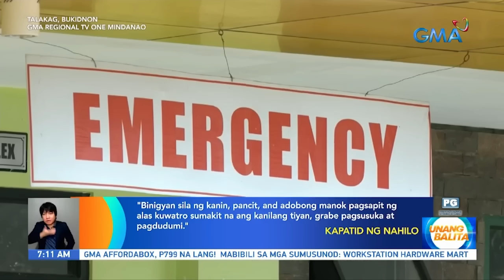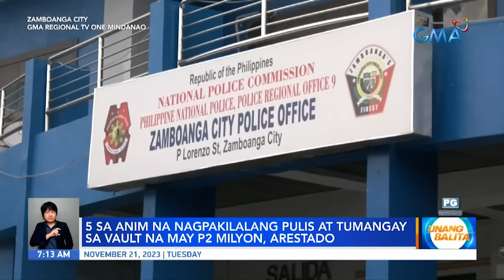Unang Balita sa Unang Hirit: NOVEMBER 21, 2023 [HD]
Narito ang mga balitang ating tinutukan ngayong TUESDA, NOVEMBER 21, 2023

- Pangulong Marcos: The Philippines will not give a single square inch of our territory to any foreign power
- DOJ: Gumagamit ng pekeng kompanya ang ilang Chinese para makakuha ng PH visa | Pagkuha ng third-party company para sumuri sa PH visa applications, irerekomenda ng DOJ kay Pangulong Marcos
- PISTON: Tuloy ang ikalawang araw ng tigil-pasada - panayam kay LTFRB Spokesperson Celine Pialago
- "One Piece" star Mackenyu Arata, pinakilig ang Pinoy fans sa kaniyang "Closer to you" fan meet | Bagong Sang'gres, nakisaya sa manipopcon 2023; teaser ng "Encantadia Chronicles: Sang'gre," Ipinasilip
- Ilang tsuper, nakiisa pa rin sa ikalawang araw ng tigil-pasada | Ilang tsuper na may kooperatiba na, tuloy-tuloy sa pamamasada
- 147, nabiktima umano ng food poisoning sa isang kasalan | 5 sa anim na nagpakilalang pulis at tumangay sa vault na may P2 milyon, arestado | Hindi bababa sa 100 pamilya, inilikas dahil sa pagbaha
- Pangulong Marcos kaugnay sa usaping impeachment laban kay VP Sara Duterte: she does not deserve to be impeached | VP Sara Duterte: I believe I still have the trust of Pres. Marcos, Jr. | Ilang kongresista, itinangging may impeachment complaint vs. VP Duterte
- 6 na Pilipino sa Myanmar, kabilang sa mga inilikas sa Thailand
- Ilang nagtitinda ng pandesal, hindi nagtaas ng presyo kahit nagmahal ang ingredients | Grupong panaderong Pilipino: tumataas ang presyo ng mga sangkap ng tinapay at operating expenses
- Ilang miyembro ng selection committee ng Miss Universe 2023, may mensahe kay Michelle Dee | Shamcey Supsup-Lee at Mary Jean Lastimosa, humanga sa performance ni Michelle Dee sa Miss Universe pageant | Supsup-Lee at Lastimosa, may mensahe rin sa Pinoy fans